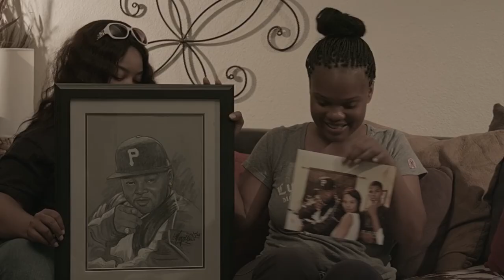Documentary / Im Mario Romero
HK Films & Photography presents a documentary film directed by Kareem Gedra.
This film is a inside look at how one family has been struggling to cope with the murder of their loved one, while they are still trying  to bring the killer to justice, and bring national attention to a very nasty cover-up.
Mario Romero was brutally killed by the Vallejo Police Department.  The Vallejo Police Officers admit they Never identified themselves , Never asked for Driver's License, Insurance or registration instead they were told to raise their hands at the same time they were fired upon with brutal force that mirrored the actions of the Nazi's .Round after round was reloaded into the clip as witness screamed for the officers to spare the lives of these two innocent men who police continued to spray their car with bullets living out a scene from a video game , Jumping upon the hood of the car of the men who they were supposedly threatened by.